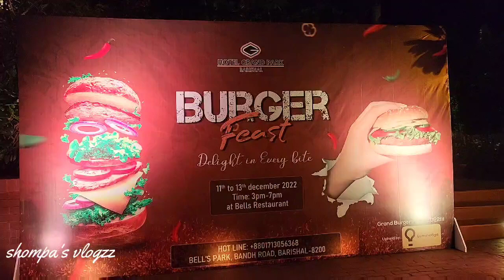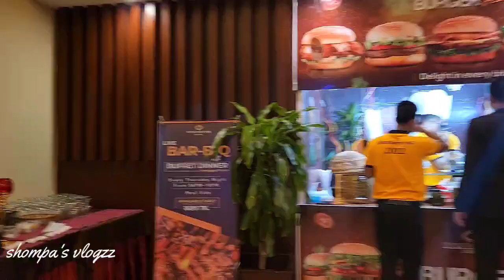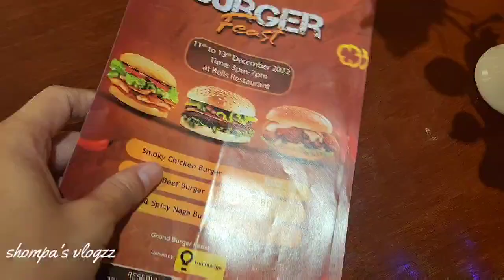Grand Burger Feast At Hotel Grand Park Barishal || বার্গার উৎসব বরিশাল